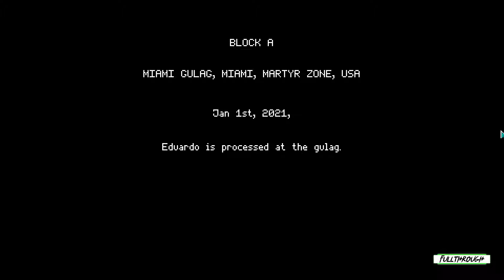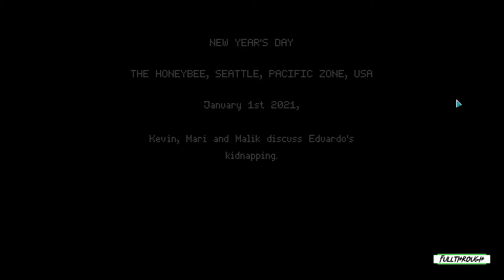Not Tonight 2 Gameplay HD (PC) | NO COMMENTARY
I hope you find this Not Tonight 2 gameplay no commentary video useful.Leave a like and share with your friends if you can ;) .Soon I'll be uploading some new videos about more games.

★ My PC ★
Gigabyte B450M AM4 Motherboard
8 Cores AMD Ryzen 7 2700 Processor
16GB RAM DDR4 2400
GTX 1660 ti 6GB GDDR6
2TB de disco duro HDD